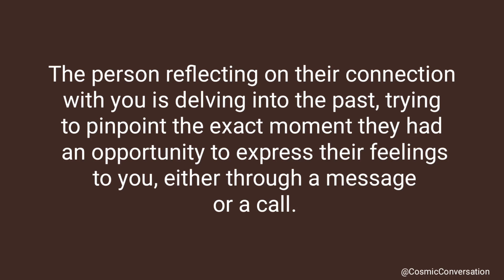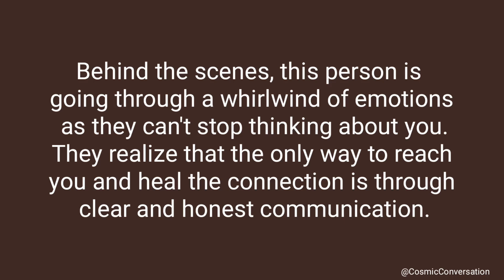The person reflecting on their connection with you is delving into the past🤐It's like they're 😖